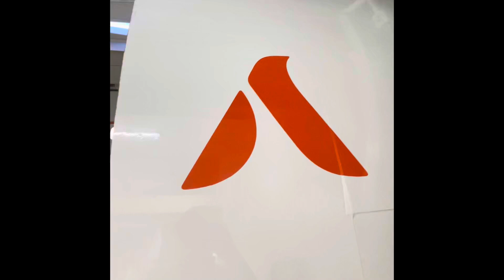Ayodhya flight || Mini Vlog|| Airhostess